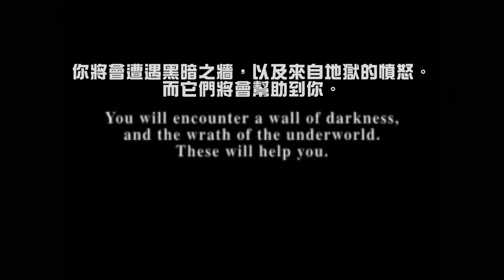重新定義恐怖遊戲！Team Silent一手打造的沉默之丘系列（上）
重新定義恐怖遊戲！Team Silent一手打造的沉默之丘系列（上）各代介紹與回顧
今天要來介紹的是經典的恐怖遊戲沉默之丘！
其中關於開發團隊的小故事你是否知道了呢？

目錄
00:00 開頭
00:29 Konami
03:03 《沉默之丘》
08:56 《沉默之丘2》
11:44 《沉默之丘3》
16:23 《沉默之丘4》
19:26 待續

我們兩個都熱愛遊戲跟動漫
希望能把玩遊戲感受到的喜悅分享給大家d(`･∀･)b
才剛起步可以給我們任何建議!!